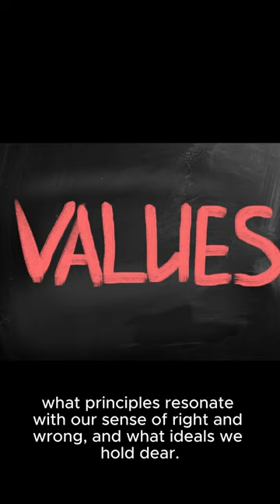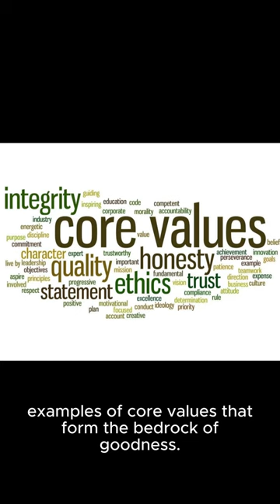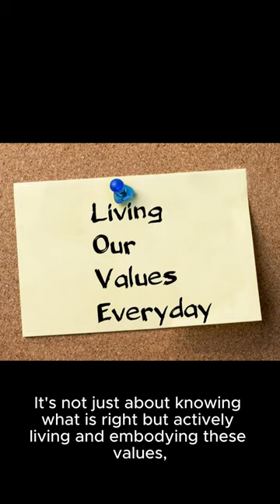Understanding core values of a good person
Understanding Core Values
• Defining Personal Values
• Identifying Core Values for a Good Person